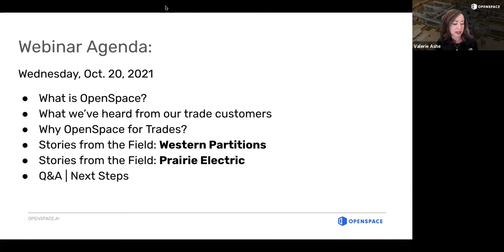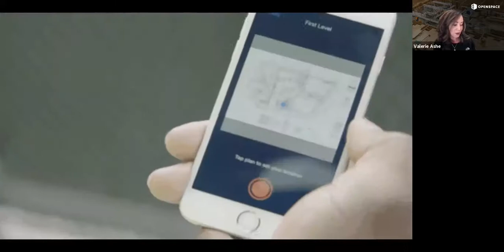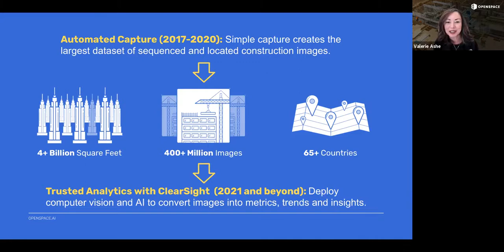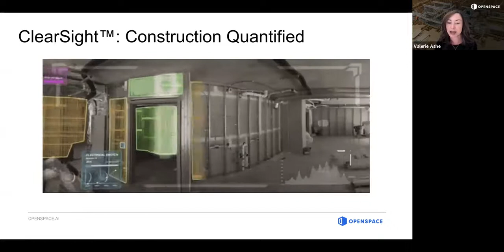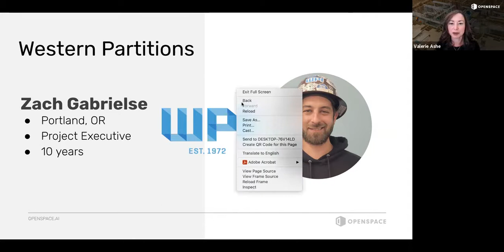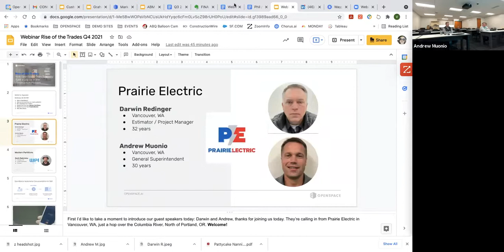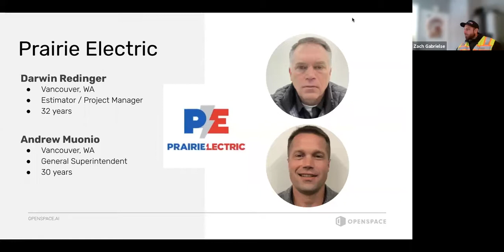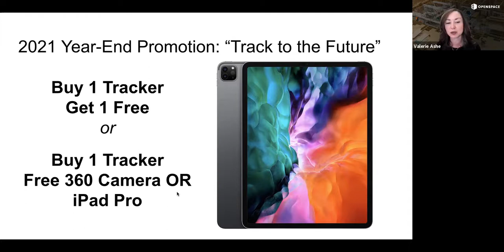Rise of the Trades: How OpenSpace Gives Speciality Subs a Leg Up in the Construction Process, Vol. 1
This presentation provides a helpful overview of OpenSpace’s automated, passive reality capture solution that maps video and images automatically to your project plans and aligns with your BIM models. You’ll learn how you can leverage OpenSpace features such as Field Notes, BIM Compare, and Shared Folders and our OpenSpace Track product to improve documentation, maximize productivity, reduce disputes, improve scheduling, save money, track progress, and enable remote project management capabilities.

Watch this on-demand webinar to:

Learn about OpenSpace’s products and key features.
Understand how OpenSpace supports specialty subcontractors.
Hear stories from the field for concrete examples of how OpenSpace adds value and supports a wide range of use cases.

This recorded webinar features OpenSpace’s Valerie Ashe, Director of Enterprise Growth, who welcomes representatives from two OpenSpace trade customers who share examples of how OpenSpace has met their specific needs: Darwin Redinger (Estimator/Project Manager at Prairie Electric), Andrew Muonio (General Superintendent at Prairie Electric), and Zach Gabrielse (Project Executive at Western Partitions).

At OpenSpace, we’re on a mission to bring new levels of transparency to construction. We combine simple off-the-shelf 360° cameras, computer vision, and AI to make it incredibly easy to capture a complete visual record of a job site, share it via the cloud, and track progress remotely. Our customers have used the platform to capture more than six billion square feet of job site imagery in over 350 million images of active construction projects from job sites in 71 countries across five continents.